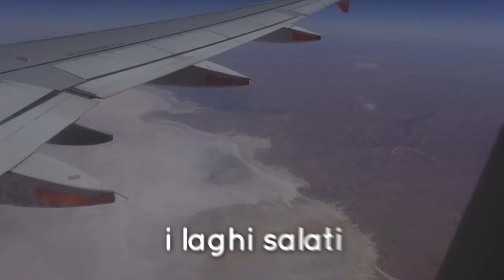Decollo da Uluru in Australia con volo QF5661 Jetstar Qantas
Riprese video originali da miei viaggi
Take off from Uluru in Australia with QF5661 Jetstar Qantas flight